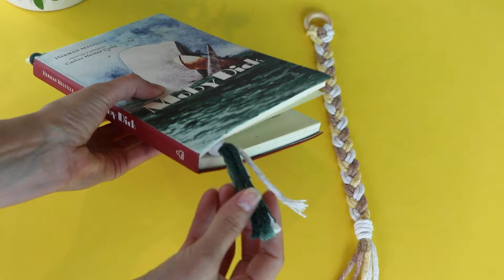Marcador de Página em Macramê Fácil e em menos de 10min!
Marcador de Página em Macramê!
Vamos fazer juntos, esse Marcador de Livro em Macramê de Trança! Faça essa peça em menos de 10min! Separe todos os materiais e mãos a obra!

Seja Membro e ajude o canal a crescer com mais tutoriais pra Você! Além de receber benefícios exclusivos, como: receber o tutorial primeiro, fotos e atualizações dos próximos vídeos e mais! Clique aqui no link para conhecer

Lista Materiais:
- Tesoura, base eva, alfinetes e fita métrica;
- Argola de madeira de 3cm;
- Barbante 24 fios;

Medida Linhas:
- 3 linhas de 90cm;
- 1 linha de 30cm;

Medida Peça: 3cm x 32cm.

Tempo Confeccção: menos de 10min.

Espero que vocês gostem do vídeo! Até a próxima!